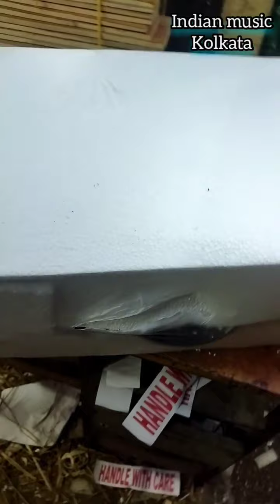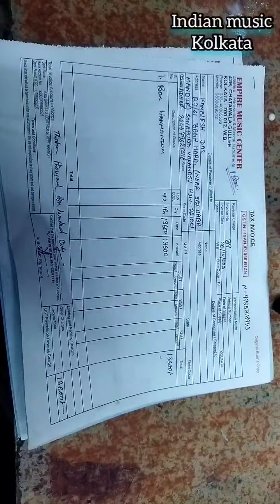2 line bass male kolkata model potebal harmonium and full paking video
26/10/2021
price 12500/courier or paking charge extra
 2 line bass male reed
Palitana Rathilala jibanlal miatiri samrat harp
all teak wood
7 folded below
9 stopfar
42 keys
potebal sistem
kolkata made